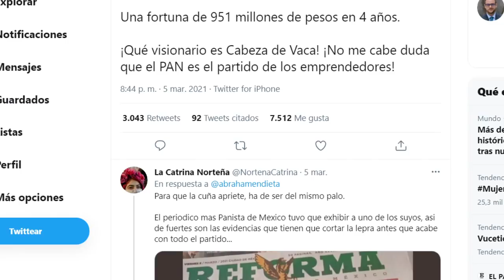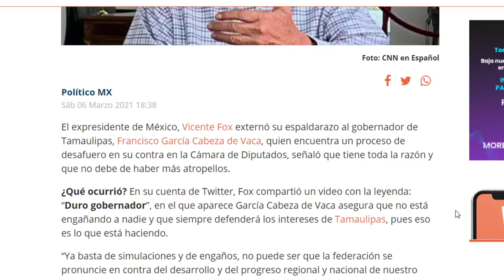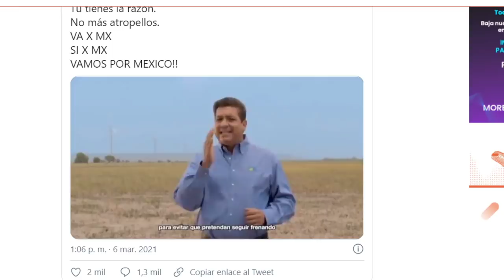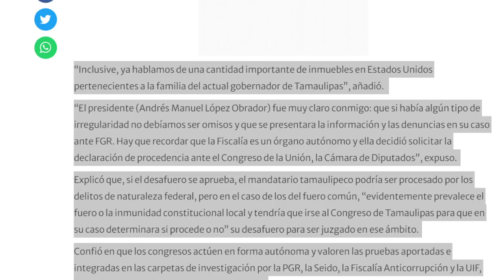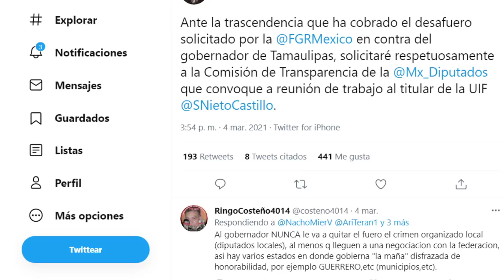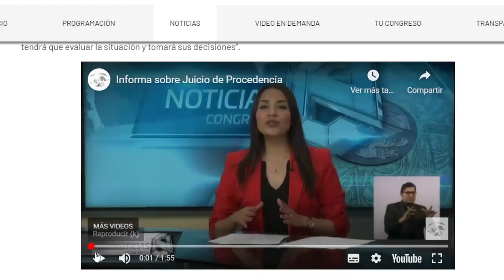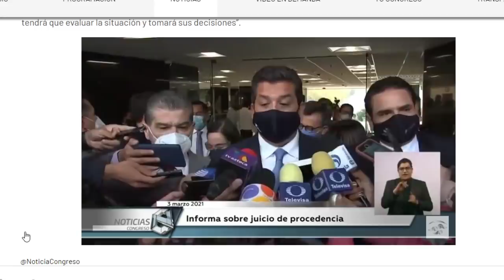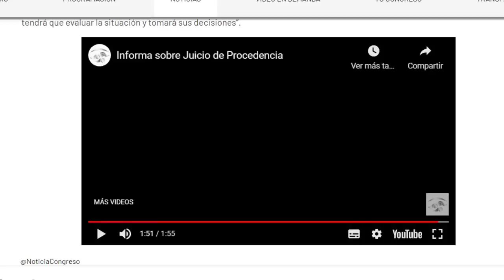ACABA DE PASAR, SON SOCIOS DEL GOBER?? LA FISCALÍA TIENE TODO AMARRADO? AMLO LO SABE? AQUÍ TE CUENTO